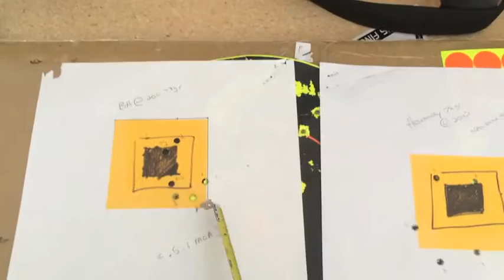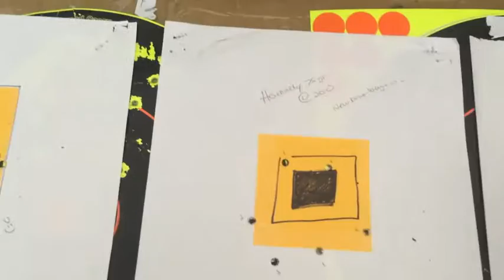AR-15 Special Purpose Rifle (SPR) Shoot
Here is another day at the range where I refine my DOPE at 200 and 300 yards, specifically focusing on Blackhills 5.56 77gr OTM (MK262) and Hornady .223 75 gr BTHP (my two rounds of choice for the SPR).

Both rounds perform exceptionally well with Blackhills being more consistent, but also more expensive at 48-52 bucks for 50 rounds. Hornady is still pretty accurate at comes in around 15-18 bucks for 20 rounds.

Conditions were optimal on this day... very little to no wind and a balmy 80 degrees or so. I also took both rounds out past 300 yds on a steel coyote but left it off the video because I just talked about it and don't know the exact range. I plan on taking it back out to 300 yds and beyond soon and should have some good vids of my shooting and target impact (new AR500 Steel!)